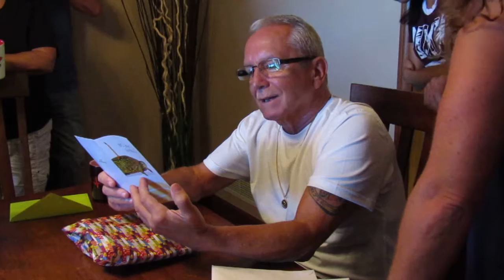John's 70th Birthday Party, John reading his Birthday cards Part 1, AUG 14, 2016